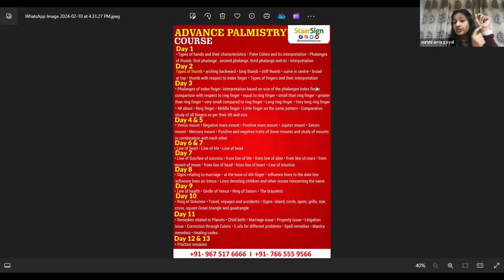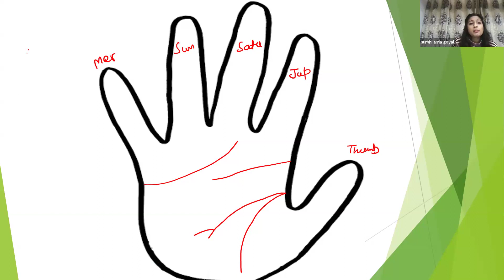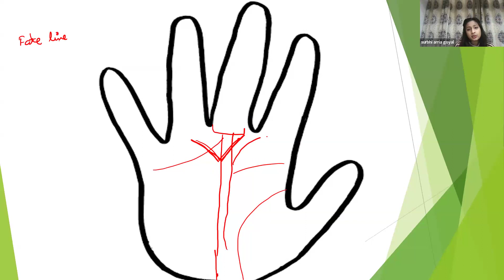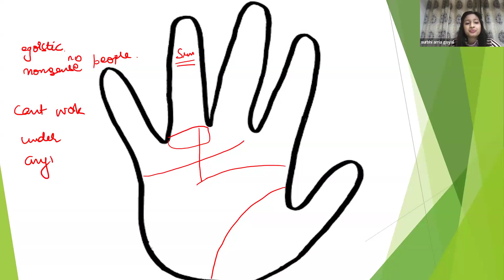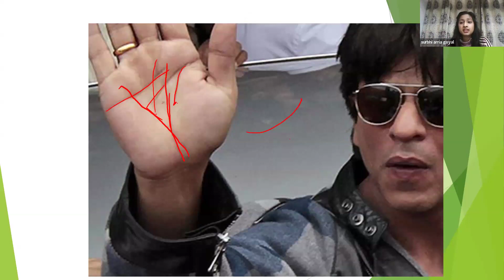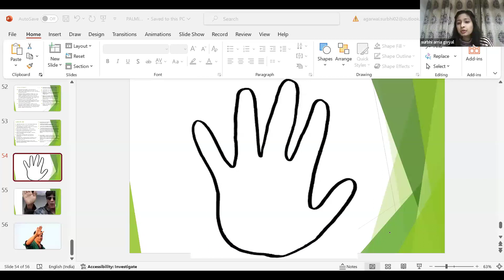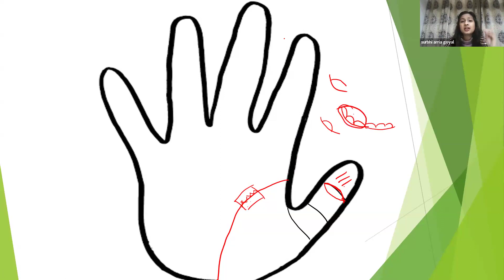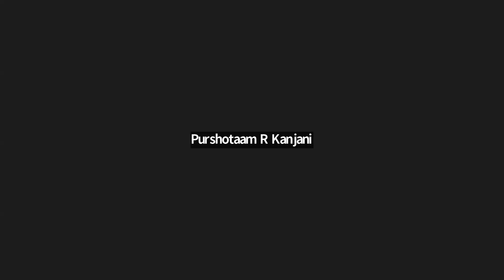13 day master palmistry course | enroll now- 7669357111| understand the language of palm